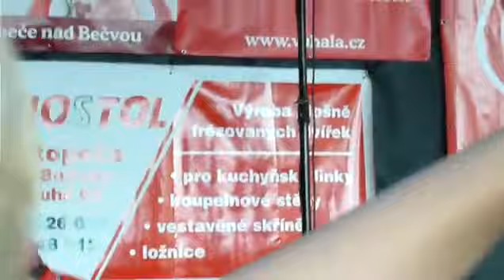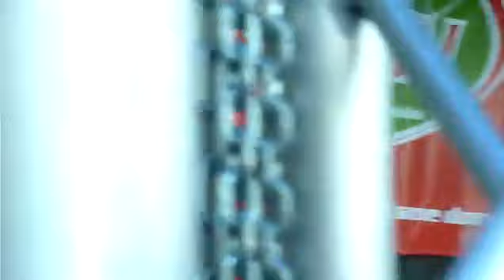Michal David Pár přátel Hustopeče 28.8. 2011